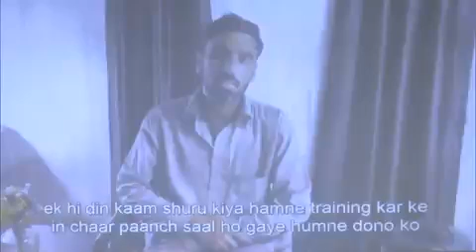INDIAN ARMY CAPTURED TWO MUJHADEENS AT LOC